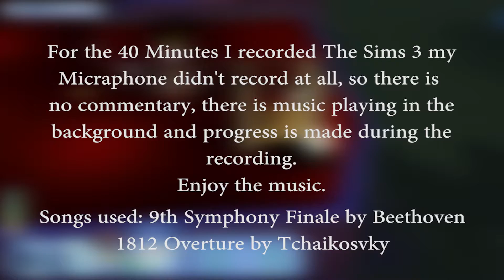The Sims 3: Let's Play The Sims 3 Episode 43 - Sleepless nights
Still without commentary the sims have problems sleeping with a baby in the house, crying when left alone too long. Oh the joy..

Monday - Disney universe
Tuesday -
Wednesday - Five nights at Freddy's
Thursday - The Sims 3
Friday - Don't Starve
Saturday - Sonic the hedgehog '06
Sunday - Five nights at Freddy's